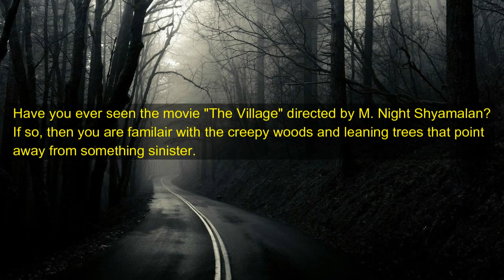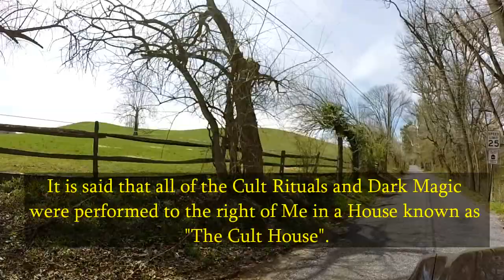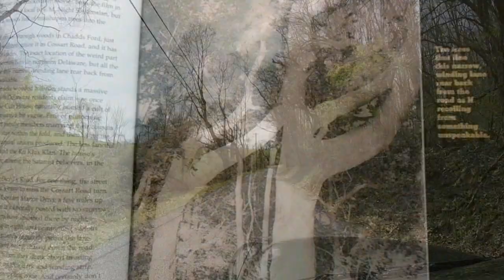I Was Chased Off of Devil's Road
Cossart Road, Chadds Ford, Pennsylvania